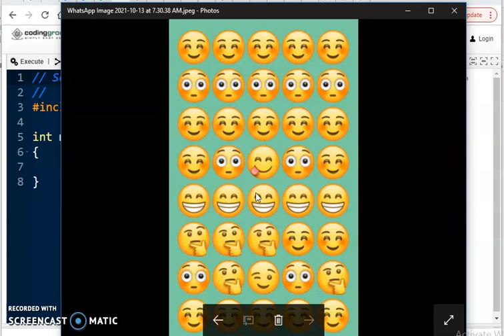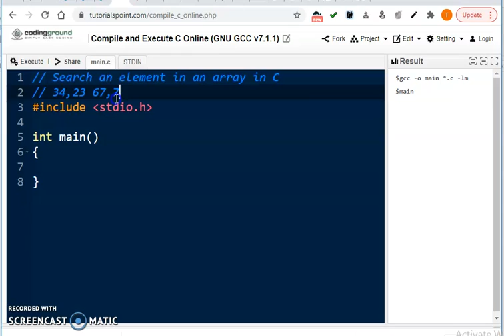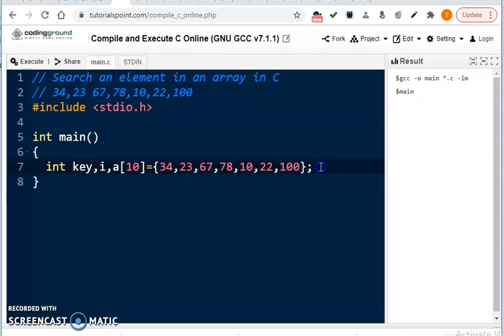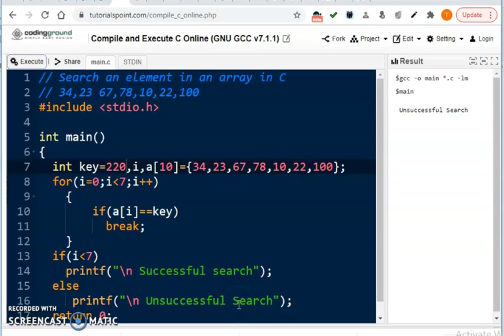#26 Array Search | Successful search | Search an element | Arrays in C| C for beginners